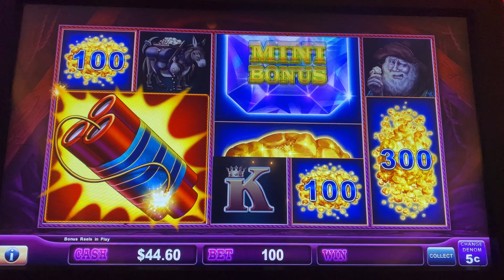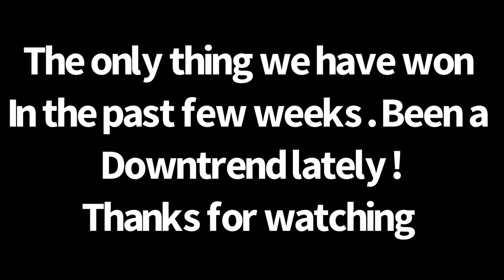Unleash the Power of $5 Slot Bonus DYNAMITE!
Welcome to Crow Slots!  She's Crae, he's Flow and together we are Crow! We're a couple that enjoys all aspects of Casino Entertainment.  Slots, tables, hotels, dining and shows.  We are a tale of two styles. Flow likes high limit go big or go home! Crae likes lower limit bets and slow and steady winning.  We both enjoy all the amenities Casinos have to offer!

We Are A Real Slot Video Channel From Huge Wins To Loses! 100% Our Money. We Post Often With Random Lives!

We invite you to join us via our channel and share our casino experience.

Want To See How We Gamble Live!? Check These Out!

If You Would Like To Chat With Us. We Are Always Active There!

By Clicking 'Like' 👍🏼on this video you help me out massively with reaching both current subscribers and new viewers!
Help Is Always Available If You Ever Need It.